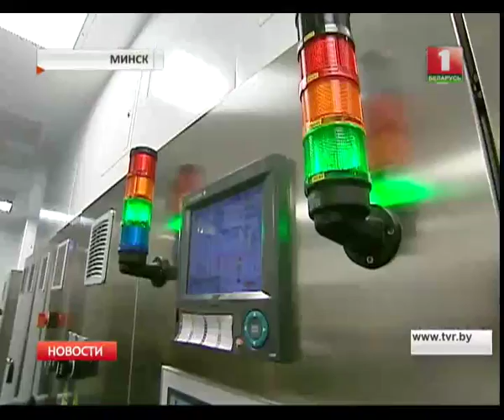В Минске проходит большой медицинский форум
Специалисты из 12 стран определяют вектор взаимного сотрудничества. Беларусь стала 1-й в Европе и 3-й в мире, где удалось сократить передачу ВИЧ и туберкулеза до уровня, не представляющего угрозу общественному здоровью.